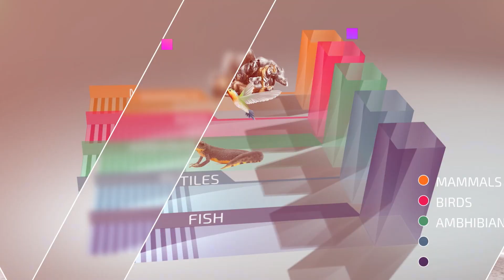'Biodiversity' the Film.....!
Film on Biodiversity Launched during the 1st ESWG meeting at Bengaluru!